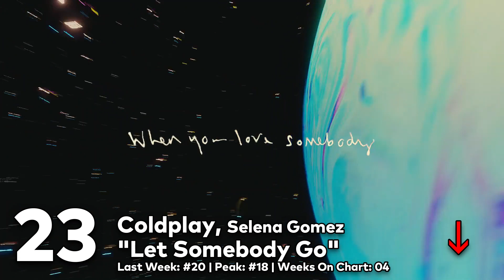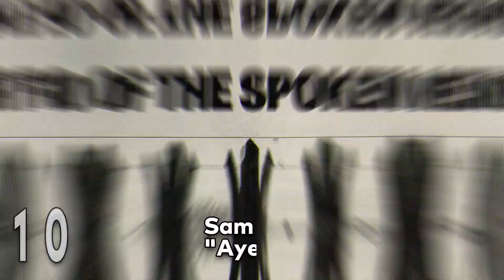Top 20 Songs: November 2021 (11/20/2021) I Best Billboard Music Chart Hits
Week of November 20, 2021 (11/20/21)
Biggest Drop: Mabel – Let Them Know (-7)
Greatest Gainer: Elton John, Dua Lipa – Cold Heart (PNAU Remix) (+9)
BOTTOM 20:
21 Joel Corry, Jax Jones ft. Charli XCX, Saweetie – OUT OUT *-2*
22 FINNEAS – The 90s *-4*
23 Coldplay & Selena Gomez – Let Somebody Go *-3*
24 Camila Cabello – Don’t Go Yet *-3*
25 GIVĒON – For Tonight *+4*
26 FLETCHER – She Said *-3*
27 Lauren Jauregui ft. 6LACK – On Guard *NEW*
28 Olivia Rodrigo – traitor *-4*
29 Summer Walker, SZA – No Love *NEW*
30 THE ANXIETY, WILLOW, Tyler Cole – Meet Me At Our Spot *+2*
31 Lizzo ft. Cardi B – Rumors *-6*
32 Dream, Alec Benjamin – Change My Clothes *-6*
33 Bo Burnham – That Funny Feeling *-6*
34 Tiesto, Ava Max – The Motto *NEW*
35 Olivia Rodrigo – brutal *-5*
36 Swedish House Mafia, The Weeknd – Moth To A Flame *+5*
37 Clean Bandit, Topic, Wes Nelson – Drive *+3*
38 Mabel – Let Them Know *-7*
39 Bazzi – I Like That *-5*
40 Alec Benjamin – The Way You Felt *-5*
41 Bo Burnham – Goodbye *-5*
42 Anne-Marie & Little Mix – Kiss My (Uh Oh) *-4*
43 Post Malone, The Weeknd – One Right Now *NEW*
44 Bo Burnham – Shit *-5*
45 Little Mix – Between Us *NEW*
46 Charli XCX – Good Ones *NON-MOVER*
47 Kacey Musgraves – star-crossed *-2*
48 JoJo – Worst (I Assume) *-6*
49 James Arthur – SOS *-5*
50 Silk Sonic – Skate *-1*
DROPOUTS:
The Kid LAROI, Justin Bieber – Stay
Imagine Dragons – Follow You
Taylor Swift – Wildest Dream (Taylor’s Version)
Jonas Brother – Who’s In Your Head
Elton John, Charlie Puth – After All
Ashnikko – Panic Attacks In Paradise